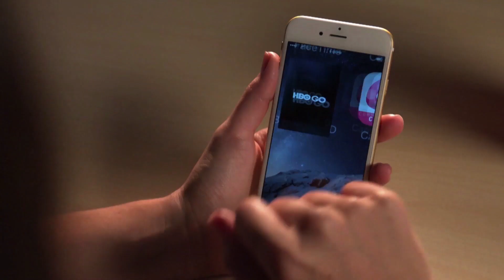IT Disponible en HBO GO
Disfruta lo Mejor del Terror en HBO GO

Sigue a HBO LATAM

Mira HBO GO

Sobre HBO LATAM

HBO es un canal premium de televisión que ofrece series, documentales y películas exclusivas, además de  contenido original que se destaca por series premiadas como Game of Thrones, Veep, Girls, Silicon Valley y  Vinyl.

Entérate de las últimas noticias de HBO a través de Facebook y Twitter